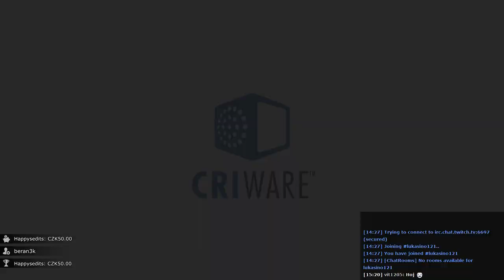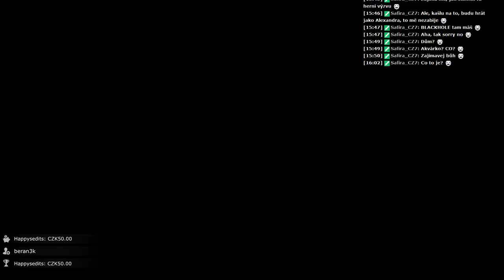[CZ] - Sobotní chill s Okamim - Okami HD - #6